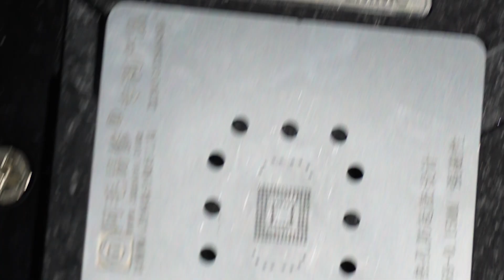Замена EMMC | Реболл ⚪️⚫️🔴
🎞️В этом коротком ролике Вы сможете увидеть процесс снятия памяти с донорской платы и  её реболл. Затем снятие микросхемы с родной платы и монтаж на неё отреболенной EMMC. Подробно.

🔸Платформа для реболла - AMAOE BGA153
🔹Флюс - Kingbo RMA 218
🔸Паяльная паста - Welsolo SP50
🔹Медная оплетка с ментолом 😄 - Gootwick CP-2015
🔸Промывка - Flux-Off
🔹Пинцет - Vetus 30-SA
🔸Паяльная станция - Aixun T420D
🔹Жало - JBC C245-765
🔸Фен - Sugon 8650
🔹Нижний подогрев - AOYUE Int 853A Pro

⚪️Мы собираем прошивки на любую электронику (в основном телевизоры), если есть желание стать участником аплоада переходи в телеграм канал, там есть информация... Если не разобрался, задавай вопрос в чате, в него тоже можно попасть из телеграм канала Digital Service Community

🔴Также собираем карты напряжений и сопротивлений материнских плат телевизоров - китай, LG, Samsung, Panasonic и прочие известные производители. Попасть в группу с картами напряжений

⚫️Если ты участник наших аплоадов, то можешь в любой момент времени зайти в группу, ввести в поиск по группе нужную информацию по материнке на которую нужна прошивка, либо же карта напряжений и сопротивлений. Поиск выдаст все подходящие варианты. Всё сделано грамотно, аккуратно и доходчиво

💡Почему стоит выбрать телеграм?

1️⃣Во-первых, это бесплатное неограниченное пространство для хранение тяжелых файлов с общим доступом.

2️⃣Во-вторых, это удобно.

3️⃣В-третьих, точно еще есть преимущества, так и не вспомню сразу))